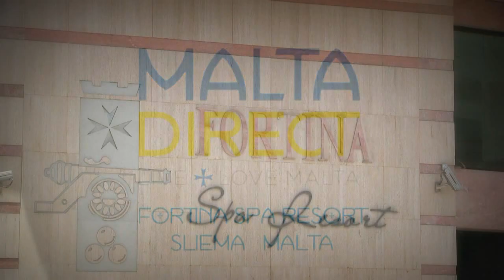Fortina Spa Resort - Sliema, Malta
to book your dream Malta holiday or call our travel experts today on our FREEPHONE 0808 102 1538!

Ideally situated in the heart of Sliema and on the water's edge, the Fortina offers a wealth of services and facilities, all with the aim of providing guests with a relaxed and re-energised stay. This deluxe resort boasts four spas and is also home to the World’s first therapeutic spa bedrooms. Accommodation:
Guest rooms - 150

The five star bedrooms range from luxury to spa rooms. Each offers en suite facilities, hairdryer, individual climate control, TV with music/movies on demand, stocked mini bar (charge), espresso machine with selection of fine teas and coffee, iron and ironing board and safe. Spa rooms and Honeymoon Suites are available at a supplement. Guests in the spacious (50sqm) spa rooms overlook the garden and pool areas, enjoy large balconies with sun beds and feature a therapeutic bath, high pressure massage steam showers, derma life body detoxifying machine and a private spa for two and full range of Thalasso products and essential oils. Some spa rooms feature a private roof garden and a private roof-top pool. Honeymoon Suites enjoy the same facilities as the spa rooms, plus the use of a private BBQ and the services of a chef, if required.
Facilities:
• 2 swimming pools
• Fortina Fitness centre accessible through the adjoining 4 star
Hotel Fortina
•  Entertainment
• Hair salon
• 24-hour room service (charge)
• Some facilities are shared with the four star sister property
• 2 lifts
• A choice of 4 spas provide comprehensive spa treatments and services
Restaurants & bars:
Meals: Full breakfast, guests on half board also receive an evening meal.

• Taste Restaurant, specialising in Vietnamese & Mediterranean cuisine
• Can Thai, specialising in Thai and Chinese dishes
• Momoís Ristorante Tigne, Italian & Mediterranean cuisine
• Il Giardino Pizzeria
• Se Re Ga Ma, authentic Indian cuisine
• Moroboshi, Japanese cuisine

• Limes Cocktail Bar
• Island Bar (May - Oct, weather permitting)
Families & Children:
The Fortina Spa Resort is reserved for adults only (18 years) except the following periods:-
Easter Week
1st July until 31st August
19th December - 03 January
Children cannot be accomodated in Spa bedrooms for health & safety reasons

Spa:
The Fortina Spa offers over 200 treatments in 4 exclusive spas:
• Spa Mediterranea offers concentrated sea water and algae treatments operated by powerful Thalasso therapy
• The one-ticket-pay-all Santé Spa offers a combination of treatments for anti-stress, detoxifying and relaxing the body
• The Belle Époque Beauty Spa offers a variety of massages and beauty treatments including the Cleopatra bath - the Belle Époque well-being system, serial mud chamber
• The Hypogeum is a holistic body, mind and spirit spa specializing in complementary therapies including Chinese medicine, colonic irrigation and crystal sound therapy.

Lifts: 2
Room Service: Available 24-hours (charge)

With over 40 years experience you can trust that Malta Direct is committed to taking care of your every need, from enquiry stage right through to your return home.